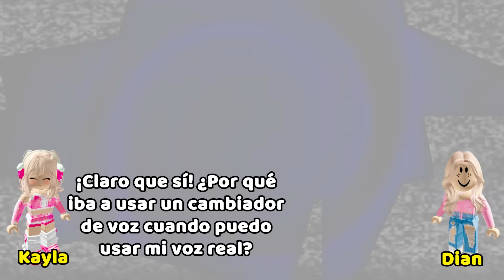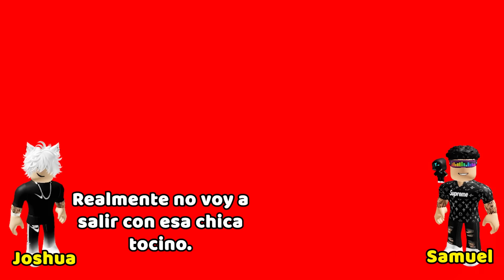HISTORIAS DE ROBLOX | Mi hermana fingió tener 16 años para coquetear con chicos en Roblox 🤮